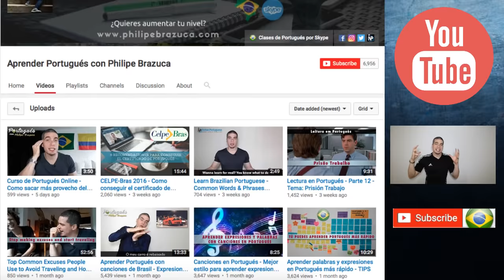26 Expresiones en Portugués para utilizar en el trabajo - 😀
Son muchas las expresiones en Portugués que uno puede utilizar en el trabajo, vas a aprender algunas en este video para que entiendas a nosotros los Brasileños hablando y por supuesto también ponerlas en práctica en tu día a día.

Te vas a dar cuenta que a nosotros los Brasileños nos encanta cuando los extranjeros utilizan expresiones. =D

Aprender a hablar Portugués puede ser una tarea muy difícil dependiendo de la metodología que utilices, así que te invito a conocer todos los videos en donde enseño el Portugués que se habla de verdad en Brasil. Todo lo que no está en los libros.

Lista de expresiones en Portugués explicadas en el video:

Intro: 0:00
1. Dia de branco, pegar no batente, trampo – 0:54
2. Trabalho muito cansativo / muito puxado / muito rojão / ralando / ( e completar) -  1:25
3. Se escorar em alguém - 2:20
4. Estagiando – estagiário  - 2:54
5. Muito atarefado – 3:40
6. Chefe - pegar no pé  – 3:55
7. Tá me cobrando - 4:13
8. Tá de marcação comigo – 4:58
9. Tem alguma posição – 6:22
10. Ficar na minha (ficar calado)  que é o melhor que eu faço – 7:50
11. Dar uma olhada – 9:21
12. Dar o gás –
13. Passar batido -  10:04
14. Ao cuidados de quem? 10:44
15. Procurar sarna pra se coçar – 11:21
16. Muito mimimi – 12:34
17. Já era (enviando email) – 13:44
18. Vai sobrar pra mim – 14:24
19. Deixa comigo !! – 14:54
20. Dar certo, dar errado – 16:00
21. Dar zica / dar zebra / dar bronca / vai dar merda – 16:22
22. Puxão de orelha – 17:03
23. De saco cheio – encher o saco -
24. Prego batido ponta virada – 17:36
25. Tá tenso !! – 18:14
26. Bambambã – quer ser o foda – 18:37

Has aprendido algo con mis videos? quieres ayudarme? comparte con tus amigos.

★ Curso Gratis & VIP (seré tu profesor oficial)